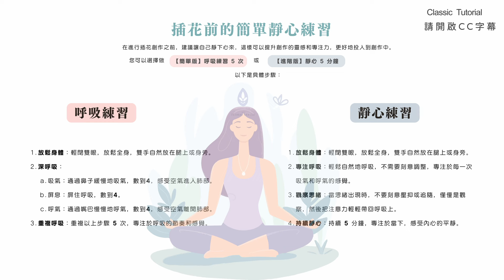【 6月主題 】告別春天～用芍藥PEONY來迎接夏天到來吧｜Classic｜My Floral Letter 花藝教室 ｜ 家居鮮花擺設 ｜週花 月花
這次的花藝設計以春天的尾聲為主題，選用了淡粉紅色的芍藥 (Paeonia Alertie) 作為主花材，這是本年度最後一次使用這種花材。芍藥的淡粉色調象徵著春天的溫柔和細膩，搭配柔和的中國桔梗 (Lisianthus)，營造出低調而細膩的美感，為春季的尾聲畫上一個溫柔的句號，但同時也預示著夏天的到來。

【 My Floral Letter 每週送上美麗的鮮花，直達你手中！】

我們希望將大自然的治癒能量和舒緩緊繃情緒的特質融入每一束花中，
與大家分享，讓你感受鮮花的美好。
我們熱衷於推廣這個理念，望與你一起共享花藝之樂！

〖今期 Classic  花單 〗

1. 中國桔梗 Lisianthus
2. 粉多頭小丁 Carnation Spray
3. 淺紫孔雀草 Aster
4. 白孔雀草 Aster
5. 粉白雙色金魚花 Snapdragon
6. 芍藥 Peony
7. 粉紅小麥 Triticum Dried

如果大家對花藝日常有興趣，記得subscribe 我地YouTube channel～